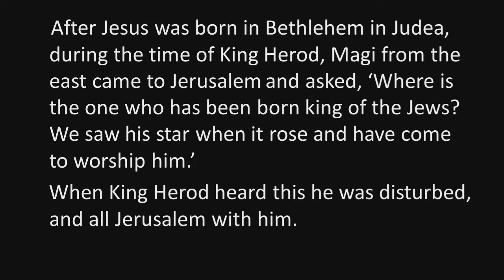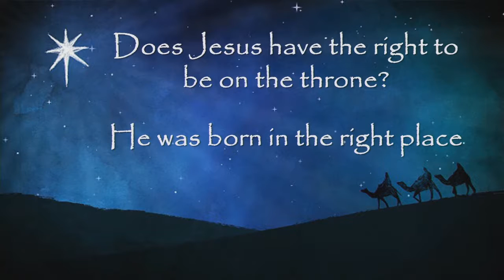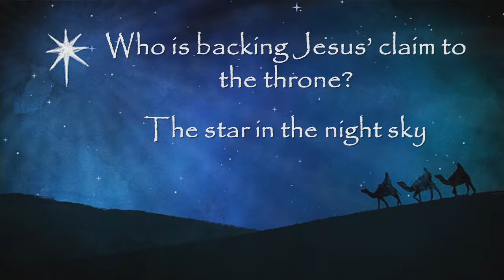I just can't wait to be king - Matthew 2:1-12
A sermon preached by Scott McKay during the student carol service on 10th December 2017